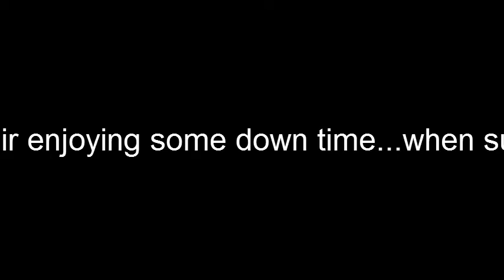Super Atlas Vs. Doctor Zeus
(Slow motion fight scene at 1:05!)

So my girlfriend found a costume for $2 and I had a little to much free time.  So here is to the corniest video I have. My Siberian Husky, Atlas, actually liked the costume and wore it most of the day.  The Boston Terrier, Zeus, is just overly hyper and likes bothering Atlas.  This video was actually a lot of fun to put together and I hope you all enjoy.  By the way all of the sound effects, reports and music in this video were written and performed by myself, and I have no musical talent whatsover so dont judge.